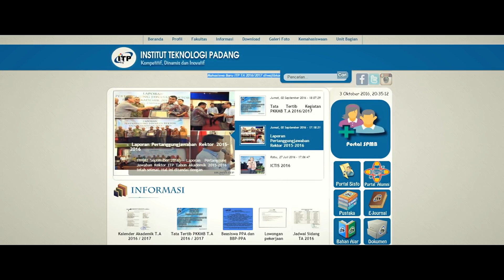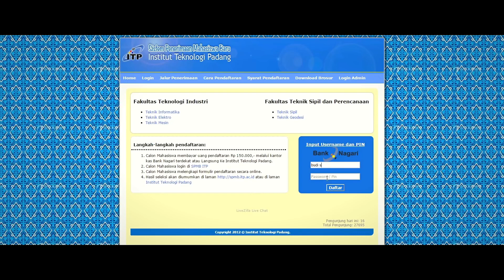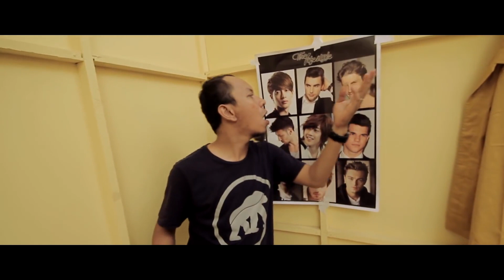PACAHPARUIK - TABURAI 2 (eps2)